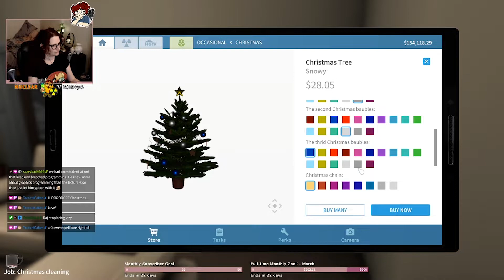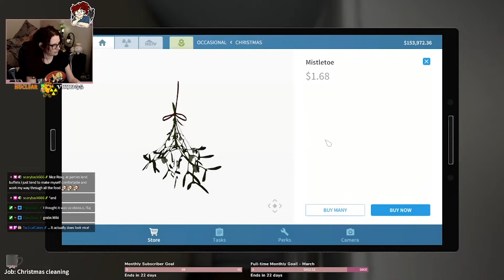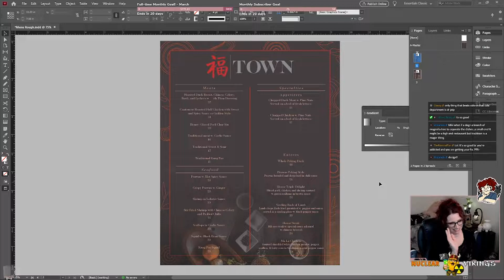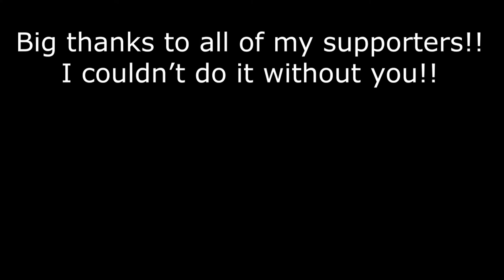Miki's week in Games | 5 - 11 April, 2020 (Warning: Mature Language)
If I were a librarian...

Thanks for checking out my channel! If you'd like to help support my streams please go - any little bit is greatly appreciated!
If you want to support me, you can also go during my stream for monetary donations with a twist!

I live-stream on Twitch @MikiranPlays - you can head there to get my current stream schedule. Many of these streams are uploaded here on YouTube, give that little bell icon a poke to get notified of my uploads. I hope you enjoy! xoxo